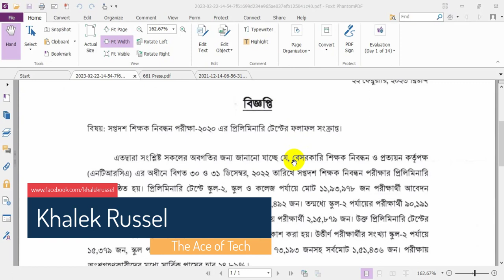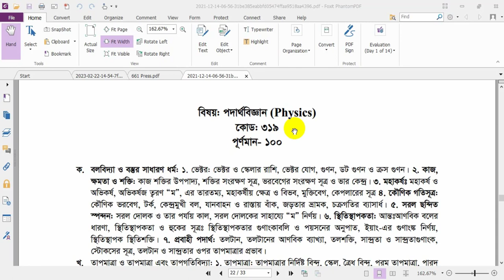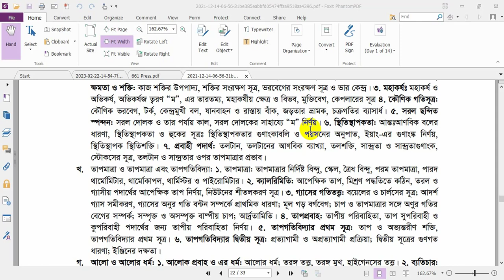NTRCA Written Exam pass tricks 2020 | শিক্ষক নিবন্ধন এর লিখিত পরীক্ষায় পাশের ট্রিকস 2020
NTRCA Written pass tricks | শিক্ষক  নিবন্ধন এর  লিখিত পরীক্ষায় পাশের ট্রিকস

ভিডিয়ো সম্পর্কিত যেকোন 🩺🩺🩺🩺সমস্যায় কমেন্ট করতে পারেন। যথাসাধ্য চেষ্টা করব আপনাদের সমস্যা  💉💉💉💉সমাধান করার। নতুন কোন 🧲🧲🧲টপিকে ভিডিয়ো বানালে আপনাদের উপকার হবে সে বিষয়ে মতামত থাকলেও দিতে পারেন। আমি আপনাদের মতামত যথাযথ 📡📡📡💡💡💡গুরুত্ব দিয়ে পরবর্তী ভিডিয়ো তৈরি করব।

অন্যান্য ভিডিয়ো দেখতে নিচের লিঙ্ক কে ক্লিক করুনঃ 👉👉👉

চাইলে ফলো করতে পারেনঃ
আমার ফেইসবুক আইডিঃ